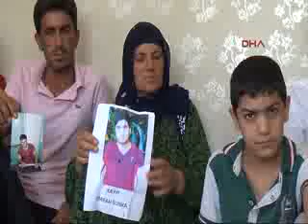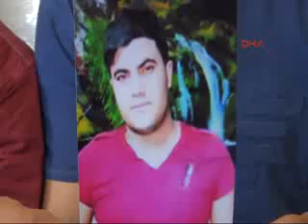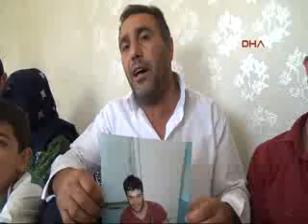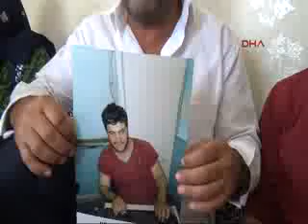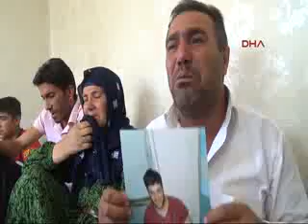160729081 Siverekli gencten 6 gundur haber alinamiyor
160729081 Siverekli gencten 6 gundur haber alinamiyor